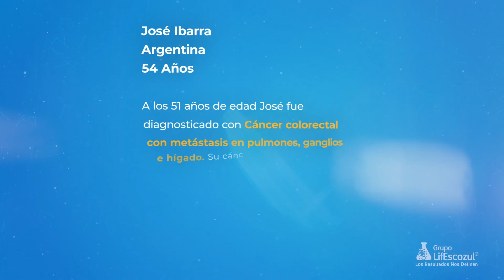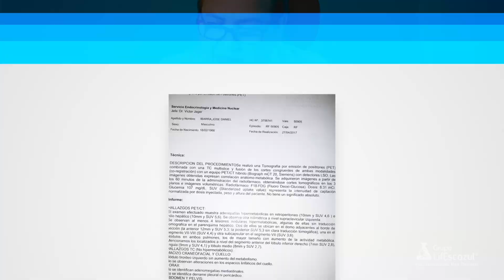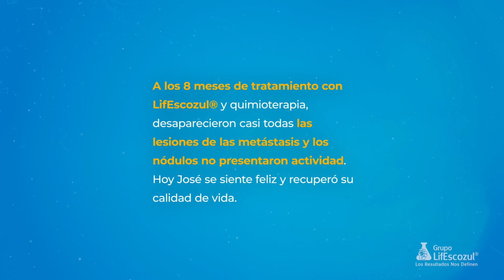Análisis Médico | Capítulo 6 | Cáncer colorectal y metástasis en hígado | Grupo LifEscozul®|Escozul®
A los 51 años de edad José fue diagnosticado con Cáncer colorectal con metástasis en pulmones, ganglios e hígado. Su cáncer era muy agresivo y además se trataba de una recidiva.

En Mayo del 2017 evaluamos su caso y en ese mismo mes empezó el tratamiento con LifEscozul® (Escozul, escoazul, veneno del escorpión azul).

A los 8 meses de tratamiento con LifEscozul® (la formulación más efectiva elaborada con el veneno del escorpión azul) y quimioterapia, desaparecieron casi todas las lesiones de las metástasis y los nódulos no presentaron actividad.

Hoy José se siente feliz y recuperó su calidad de vida.